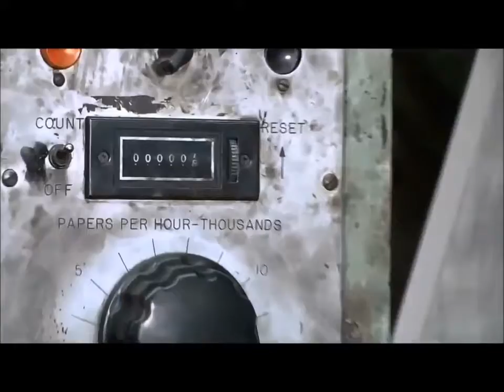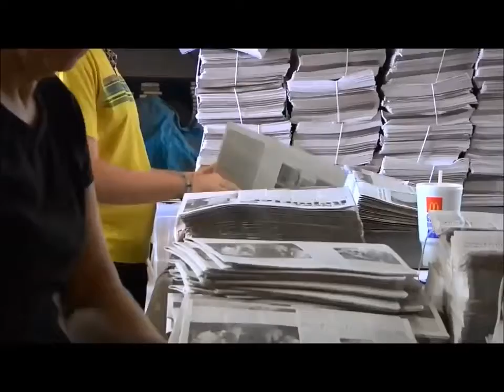Sole V 15 V